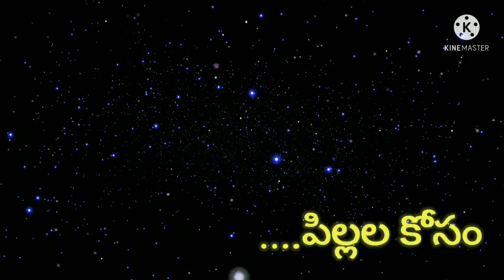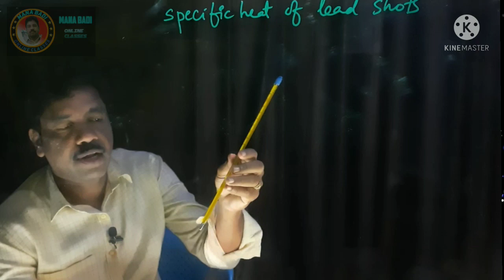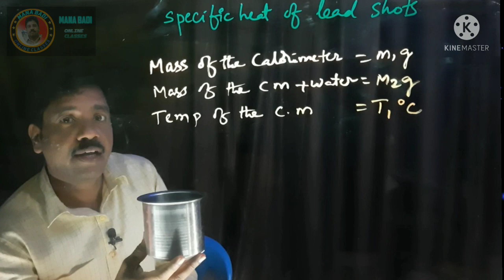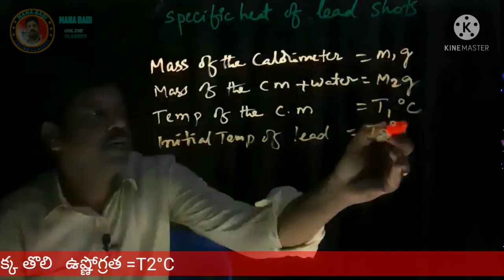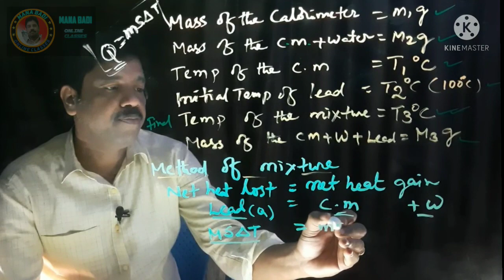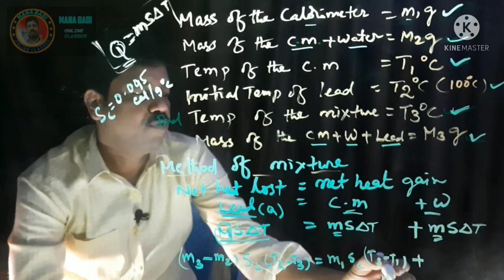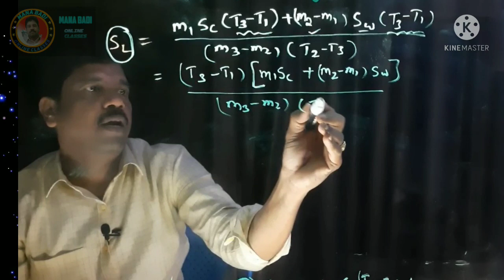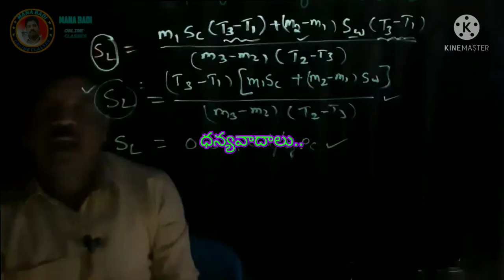HOW DO YOU FIND SPECIFIC HEAT?|| 10th class physics RAMMOHAN సీసపు గుళ్ల విశిష్టోష్ణం కనుగొనుట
experiment Finding of specific heat of lead shots #